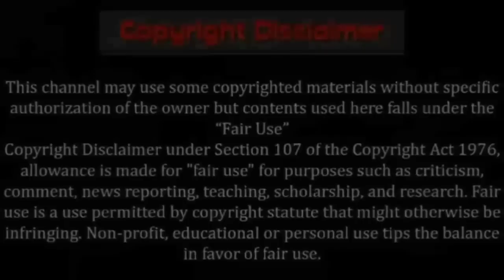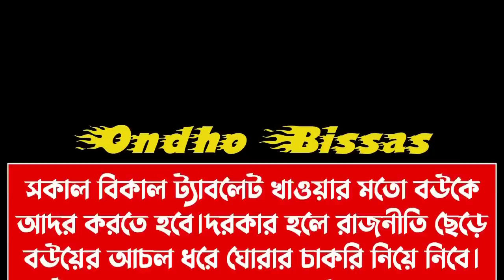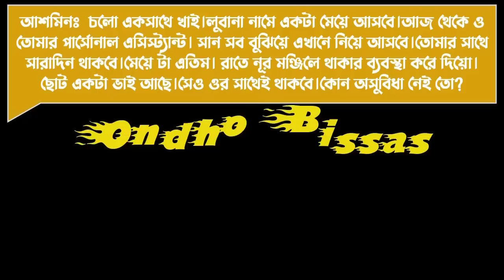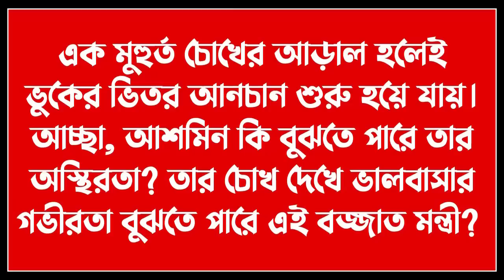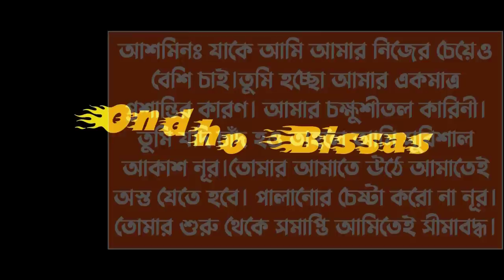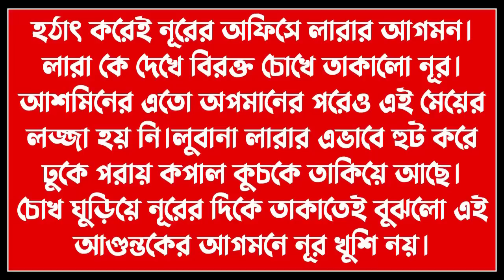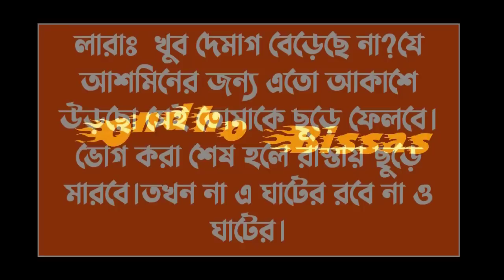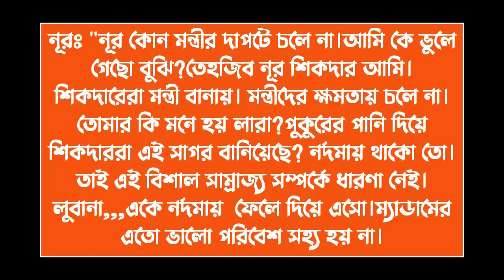পিচ্ছি মেয়ে যখন মিনিষ্টারের বউ || পর্ব-17 ||Voice:ft Ashik & Sonalika & kuhu ||Ondho Bissas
✔• Admin: Shamim

✔• Script Editor: Shamim (me)

✔• Thumbnail Edit : Shamim (me)

✔• Video Edit : Shamim (me)

✔• Writer : সানজিদা বিনতে সফি

✔• Story Time : 10:25

✔• Voice:
✔•আশিক
✔•সোনালিকা
✔•কুহু
✔•শামিম
✔•সবুজ
✔•সুজন
✔•প্রান্ত